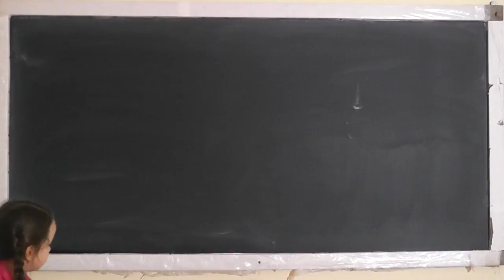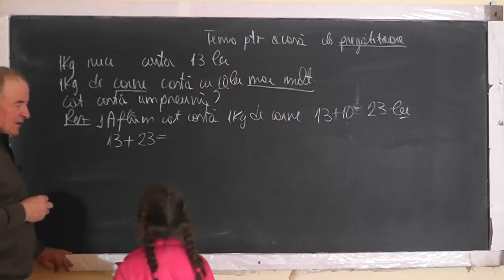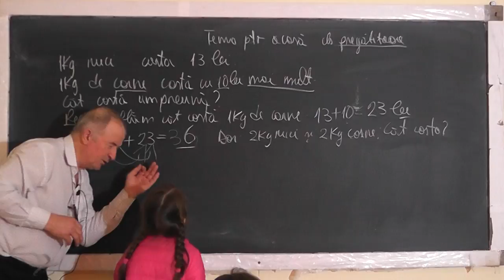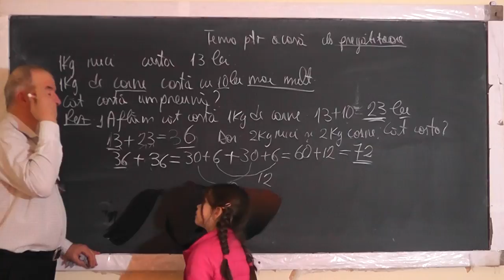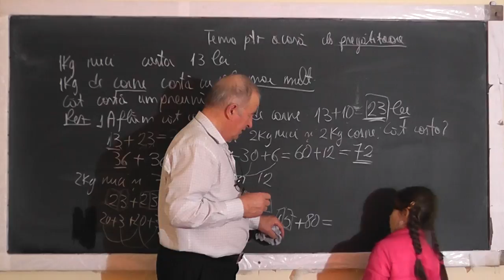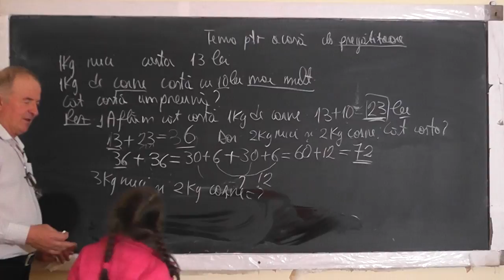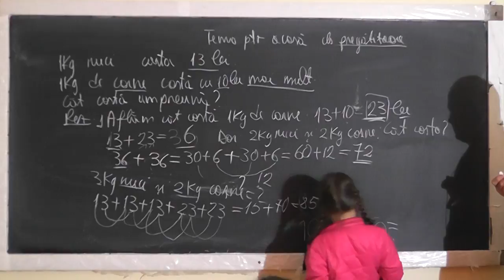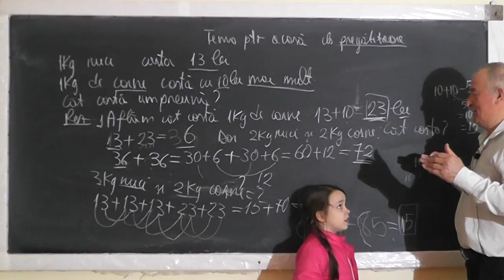Lectia 1436 Probleme cu adunari si scaderi cu trecerea peste ordin - Clasa 0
Aceste lectii sunt SUSTINUTE de VOI si daca va sunt utile, as aprecia un Like, Share, Comment - In aceasta lectie de matematica pe care o puteti vedea in direct si pe rezolvam impreuna cu Eva, o serie de probleme de artimetica la clasa 0, ce implica adunari si scaderi cu trecerea peste ordin.
- VIDEO MATEMATICA cu Proful Online sau cautati pe Google: profu online Ioan Ursu